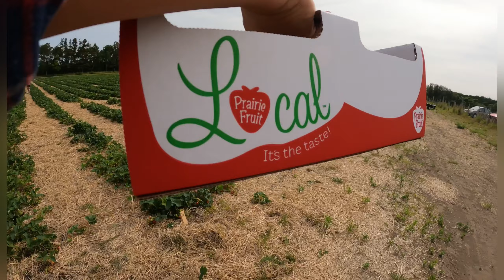STRAWBERRY PICKING SA CANADA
ABANGAN PO NATIN KUNG SINO ANG NAKASAMA NI DUTDUT SA STRAWBERRY PICKING